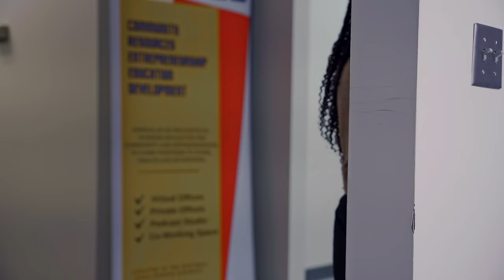LITTLE BOSSES INC. Ep. 3👶👧🧒👦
CREATED BY: ​⁠@KinigraDeon
STARRING:​⁠@MALAYSIARAKIYAH ​⁠@therealchloejay ​⁠@taylorayani ​⁠@OfficialMAESIshow ​⁠@Caiden-5star ​⁠@ANGELJOI ​⁠@mazzysworld2234